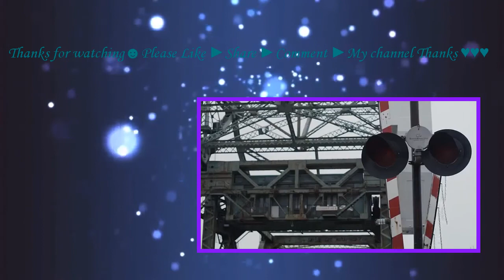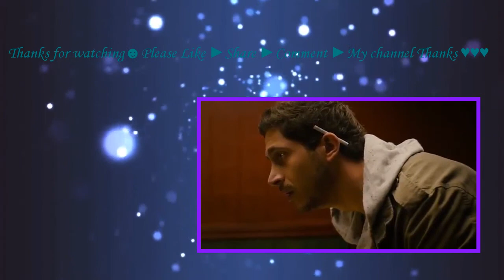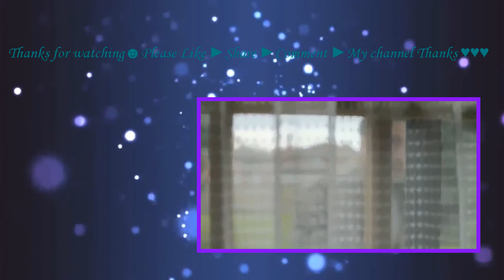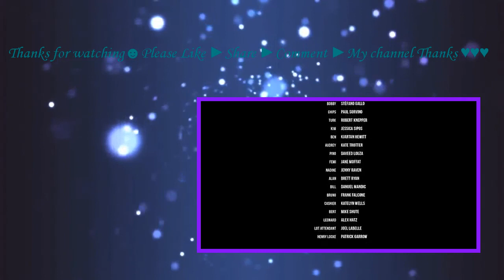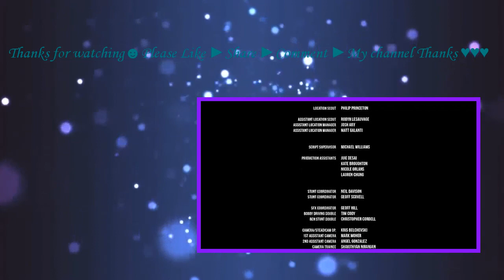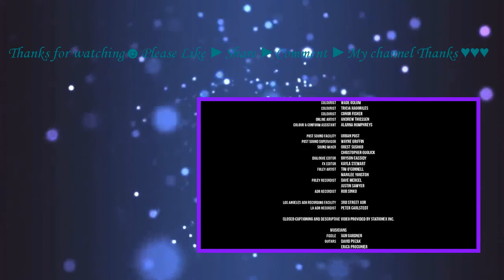Cold Deck (2015) with Paul Sorvino, Robert Knepper,Stéfano Gallo movie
When a poker player hits rock bottom, he enlists his best friend to pull off a high-stakes heist.